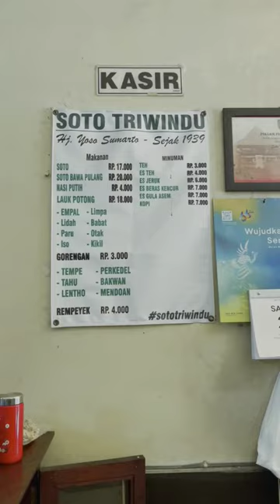Di Kota Batik, LaNyalla Mampir Nikmati Soto Triwindu